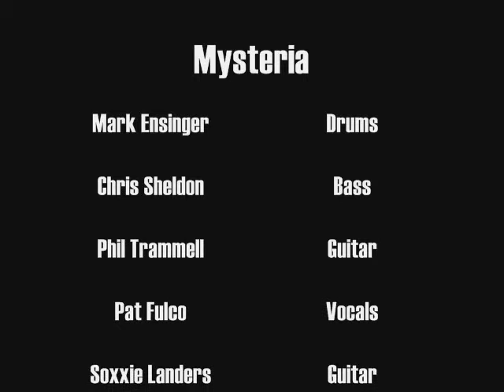Mysteria "WitchMaster" 1989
CHEXX Night Club in Santa Fe Springs, CA - We miss Mark E.!!  - February 27, 1964 - March 17, 2001  RIP Brother!